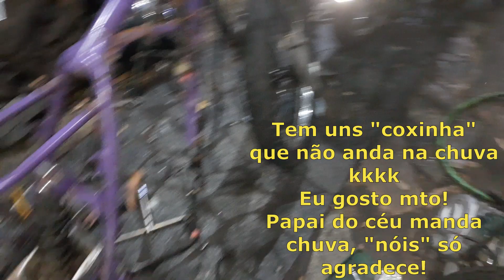Desmontando e descobrindo uma RARIDADE! NX 200 Nature - PNSM 04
Desmontamos a jujuba, descobrimos uma raridade! Começando a ver o que será preciso para o serviço, seguimos com uma chuvinha muito boa!

Metal Horse Garage é um canal raiz feito para vc! Abordamos assuntos diversos, desde o mundo da mecânica e customização de motos até games e cultura retrô!

Por favor clique no sininho para receber as notificações